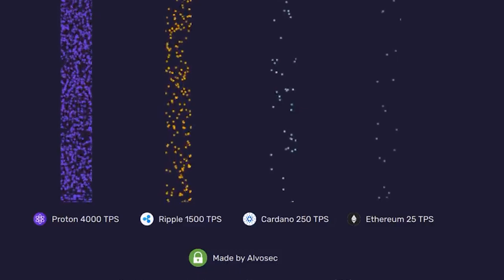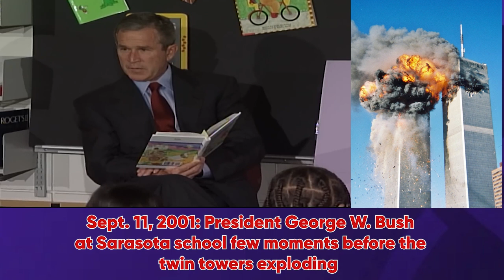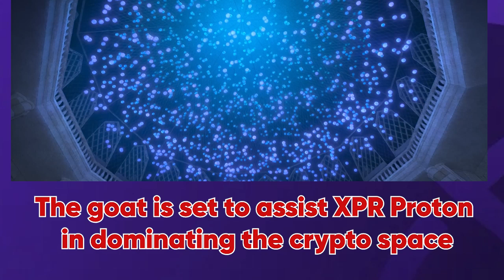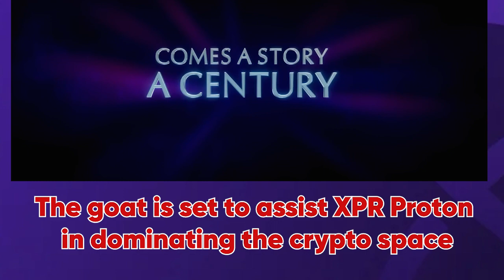THE PET GOAT